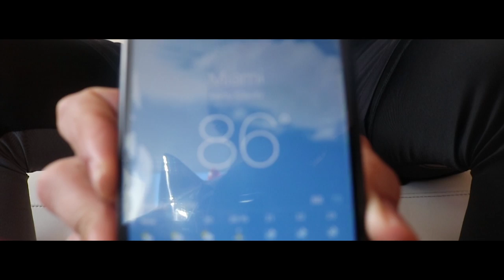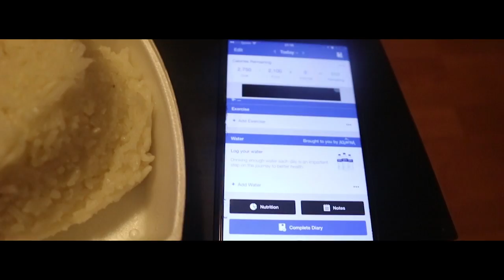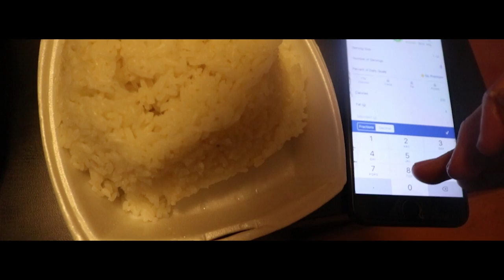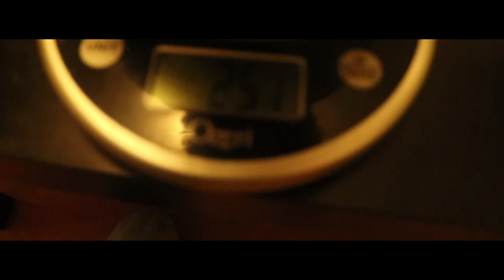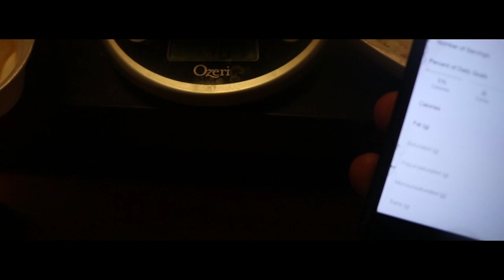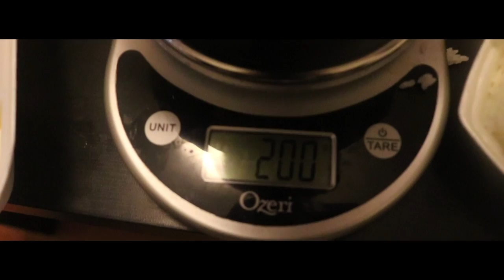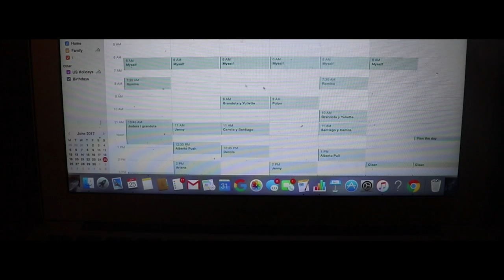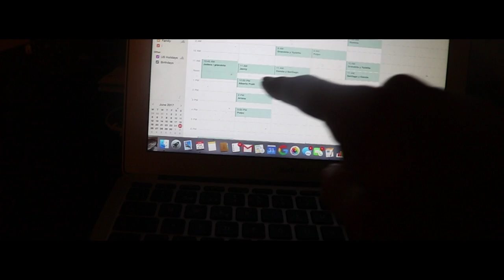MY 3 BIGGEST MISTAKES WHILE LOOSING 100 POUNDS.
If you want to go straight to where i talk about my 3 mistakes go to 8:05

I  am now 66 days out from my photoshoot, either life gets in the way or you get in the way of life.

As you know i have partnered with Legion on a quest to bring you the most delicious cookies and cream whey protein.  You have to try it and you will find out on what you are missing. I have personally went through many with not much success until i found this.

My name is Alvaro Celorio

I'm not a bodybuilder not a fitness model,

The fact is that not too long ago I stepped into the gym for the first time almost 300 pounds overweight, as I matter of fact I feel like there too still to much fear of people just taking that first step

100 Days from today I will be culminating a journey that I started not too long ago. And I will be in the best shape of my life. I will assure that by having a photoshoot.

My diet for the next 100 days
Here is the catch, I can eat whatever I want as long that it fits my calories and my macros, why do this? Well for the majority of my life I struggled with being obese, and I always thought that there was this magic food that I could indulge of as much as I wanted. There is none when it comes down to body fat loss all that matters in spending more energy that you consume, or consuming less energy that you use. So basically I will be eating whatever the hell i want but it has to be under my numbers . I will deny the fact that you have to eat "healthy" to loose weight.

My training for the next 100 days

I will be running for 25 min steady state cardio at the Margaret Pace Park every single day as soon as I wake up,I lost my first 70 pounds by just jogging in the same spot, so I will be using the same approach one more time and then I will step into the gym right afterwards from Monday to Saturday. I will concentrate on compound movements and then move on to isolating movements. One thing I have discovered about my self is that if I don't workout first thing in the morning, it simply won't happen.

My goal: 10 % body fat something, I have never achieved.

Through out my YouTube channel and my Instagram. I will be also sharing as much insight as I can relating to my struggles from day one.

This is just me saying to anyone that has walked the same shoes I walked once, you are not alone.

Just keep waking

My intro song and special thanks to this amazing music producer.